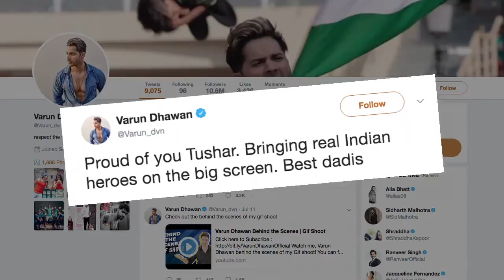Taapsee REACTS on Kangana’s sister Rangoli’s ‘SASTI COPY’ remark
Actress Taapsee Pannu has reacted to Rangoli Chandel's tweet in which she termed her as Kangana Ranaut's 'sasti copy' by saying that when people troll a person, it means that person mattered to them.